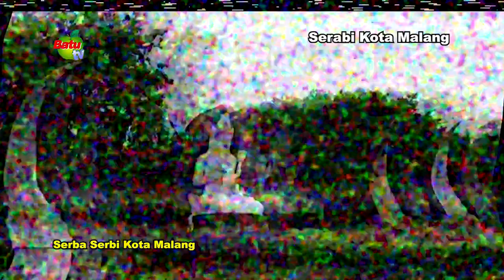WALIKOTA MALANG MENYERAHKAN BANTUAN SOSIAL RUMAH TIDAK LAYAK HUNI